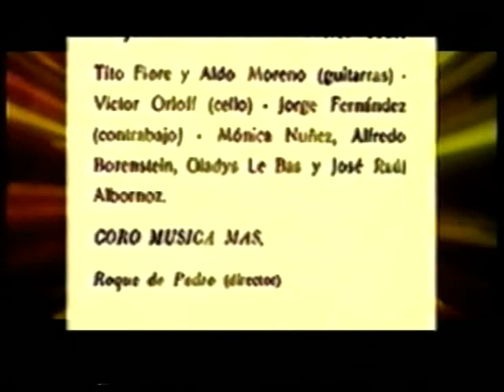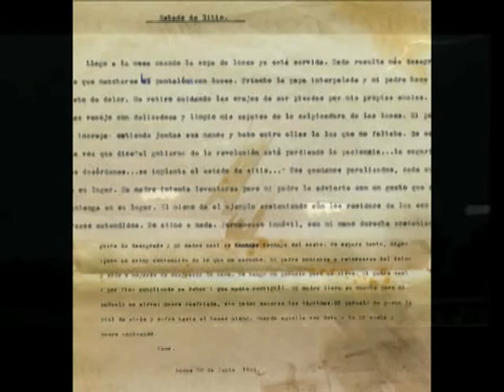1970-2 MÚSICA PARA EL LOBO ESTEPARIO.mpg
Saxo y conjunto vocal e instrumental. Guillermo Gregorio solista. Estreno Teatro San Martin 1970. Conoce la colección completa de esta Música Original  en      norbertochavarri.com.ar